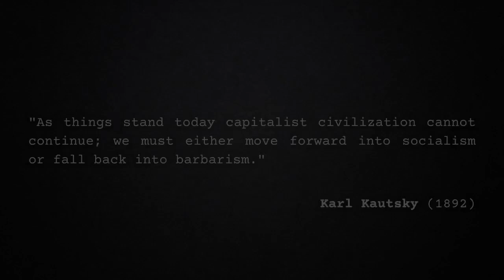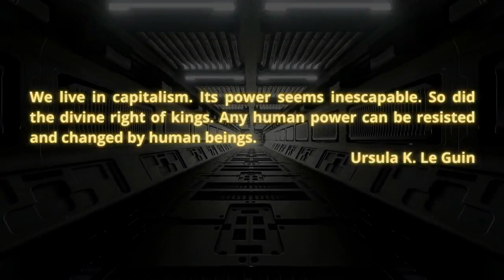Varn Vlog: Jason Myles of TIR on Woodstock, Nu Metal, and Politics, Part 1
We discuss an upcoming (at the time of recording) article by Jason Myles on the legacy of Woodstock.  Jason Myles is the primary host of This Is Revolution and a musician with Bitterlake.  We discuss rock and roll and politics.  Enjoy.

Crew:
Audio Producer: Paul Channel Strip  ( @aufhebenkultur )